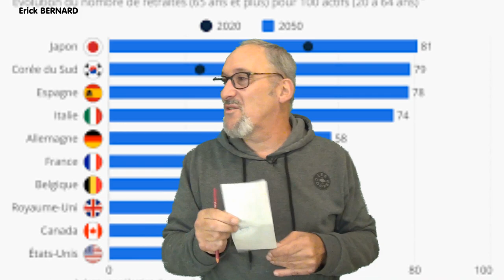On serait 8 milliards sur terre ?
On serait 8 milliards d'humains sur terre . Mouaiiiiiiiiis c'ets ca ouaaaaais !! Comme par hasard !!!

Merci d'avance  ;-)